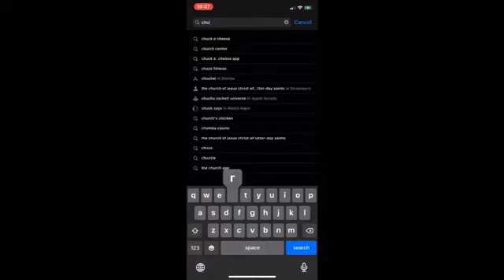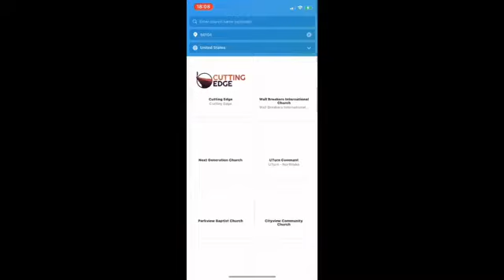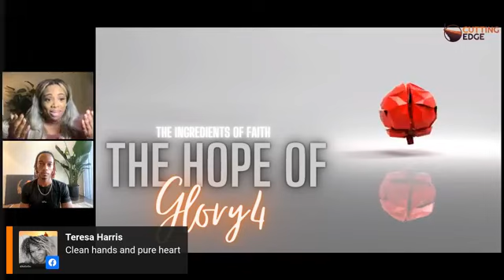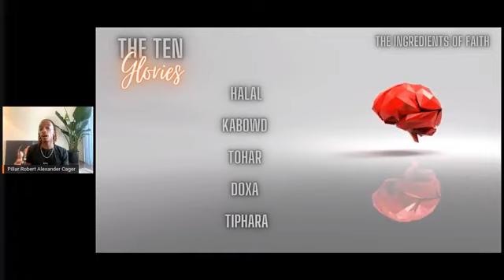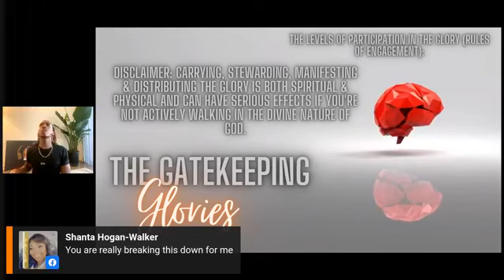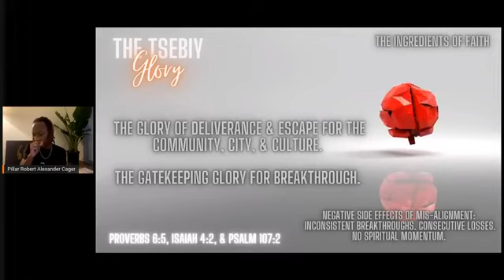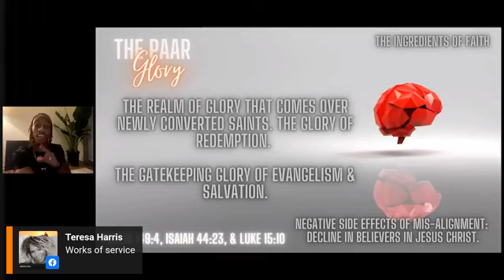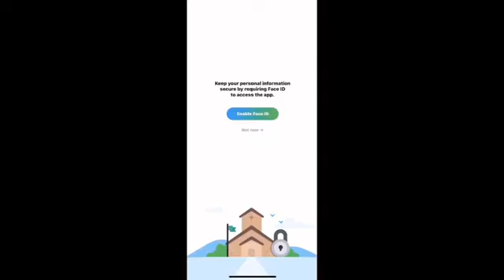MidWeek Cut | The Hope of Glory Pt. 4 | October 27, 2021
Cutting Edge Bible Study from 10/27/21